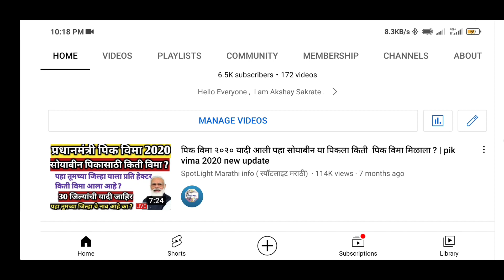अतिवृष्टी भरपाई जाहीर, दुप्पट दराने मदत | Ativrushti nuksan bharpai 2022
अतिवृष्टी नुकसान भरपाई जाहीर
ativrishti panchnama
Ativrushti nuksan bharpai 2022
pikvima
pik vima 2022
ola dushkal 2022

आपल्या WhatsApp ग्रुप ला join  होण्यासाठी खालील लिंक ला क्लिक करा
Website  google play store  download